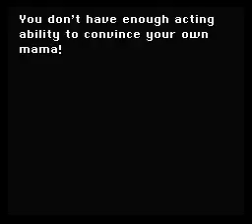FF6 task# 8 ranking